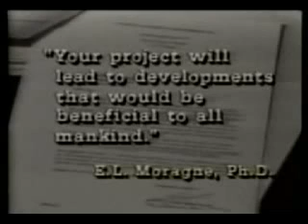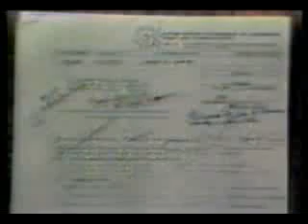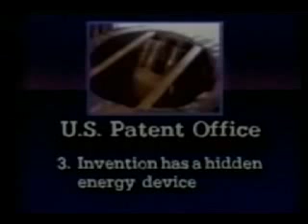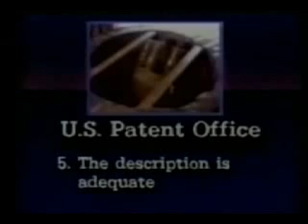Water Car Kit for Your Car Part 1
These days wondering how much it will cost us to run our car is one of our major concerns. Oil prices increase on a daily basis making us seek alternative sources of energy. It has been known for a long time that the price of gas can only rise putting a huge strain on our pockets eating into our budget for food, clothes and other day today living expenses.

Soon enough gas itself will be the only luxury we have left which is clearly not a good enough situation to be in. This is why we have turned to alternative sources of fuel and the concept of running a car on water is one that has become more and more talked about and has been causing a lot of controversy too boot.

Dismissed as fantasy over the years, the fact is that water used as fuel is a topic that is appearing to be more and more viable as car water plans have surfaced over the internet and as more inventors have successfully demonstrated working blueprints which are even caught on video and shown on tv.

Tonga, Nuku'alofa
Wichita Falls, Texas
Sweden, Stockholm
Malawi, Lilongwe
Moreno Valley, California
Nigeria, Abuja
Holland, Amsterdam
Vallejo, California, USA
Belarus, Minsk
United Arab Emirates, Abu Dhabi